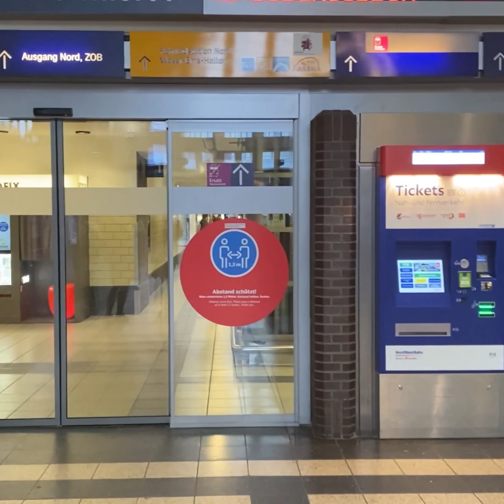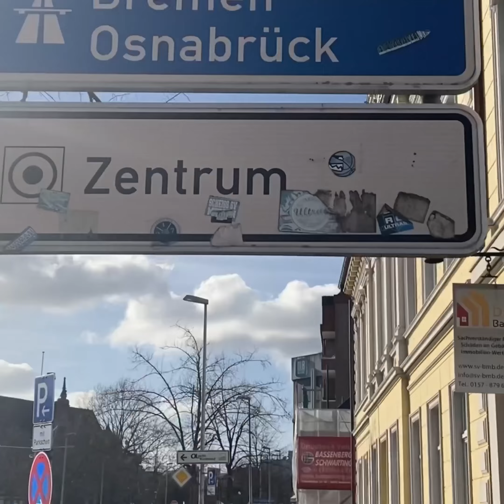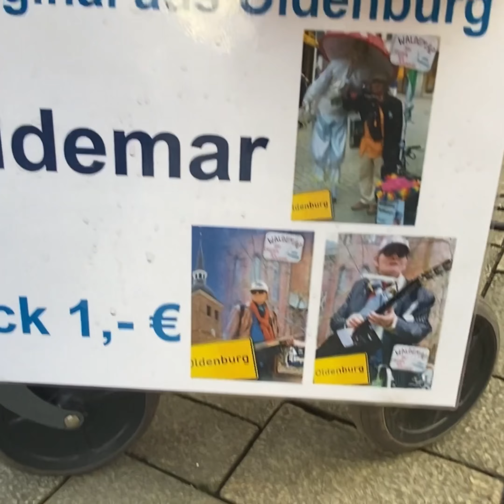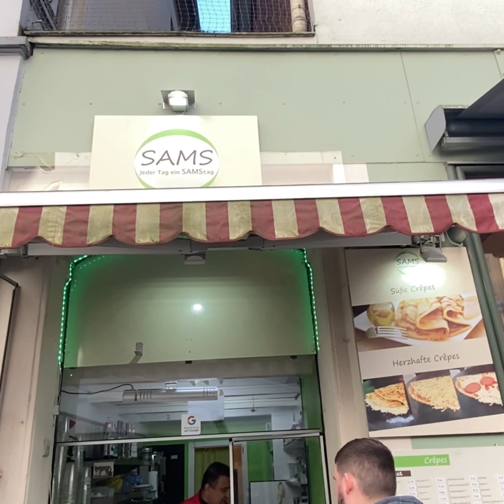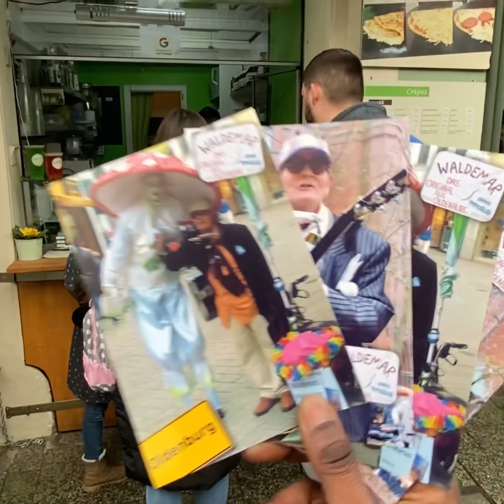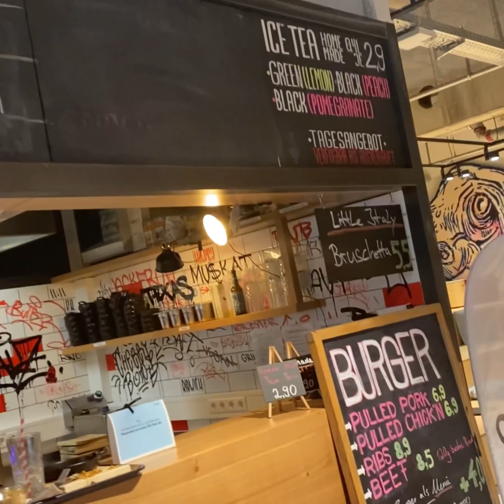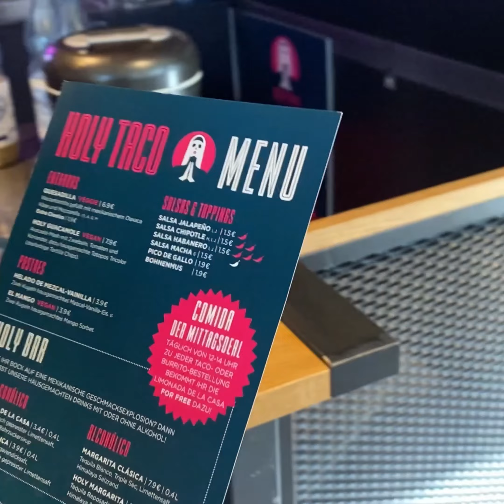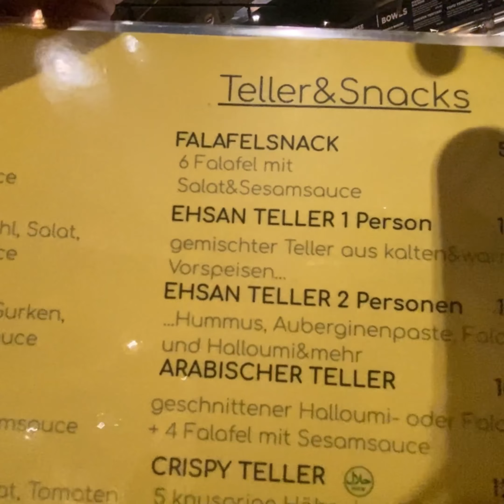Beautiful Time in Downtown Oldenburg Germany 🇩🇪 (I met a very talented Musician)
It was my first time in Oldenburg, i had a very beautiful time.
Thanks also to @Tante_Aifa 🙏🏾